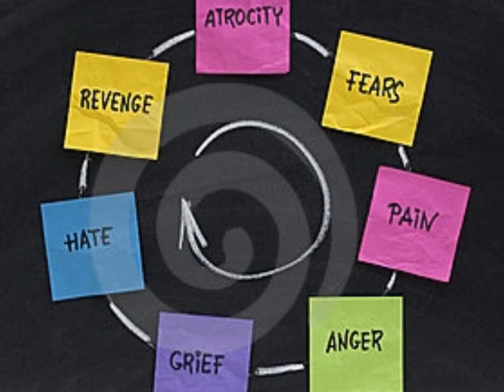"Grudge" - Ryan Neuhard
...time consuming.